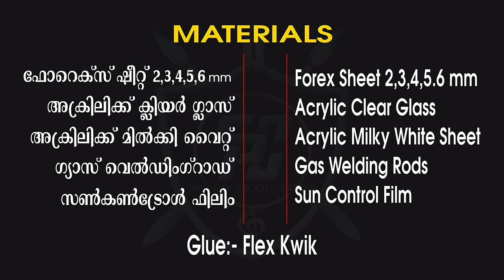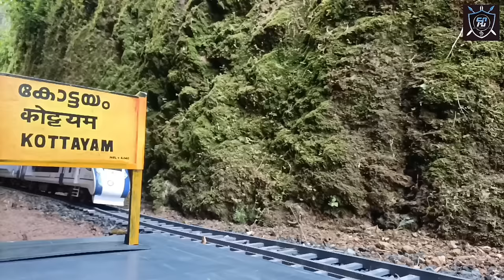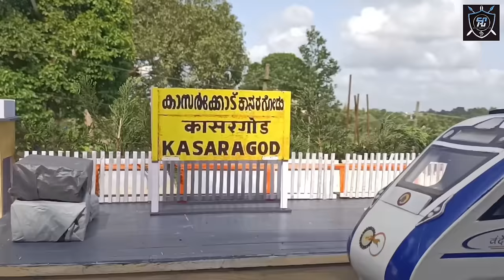VANDE BHARAT EXPRESS Miniature Running Video